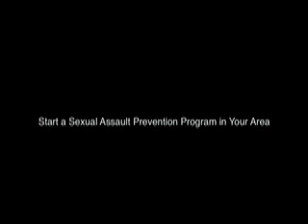Sexual Assault PSA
Education in Prevention of Sexual Assault